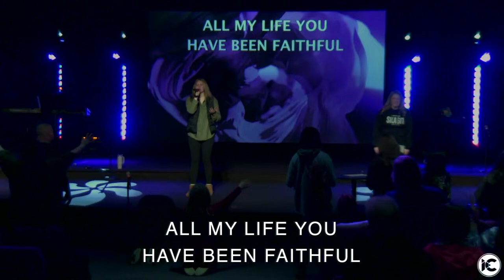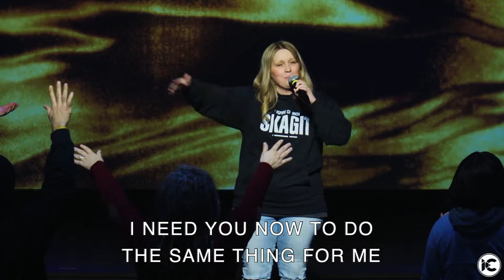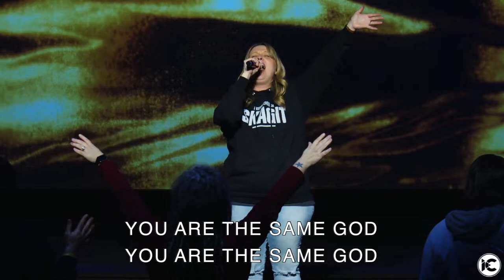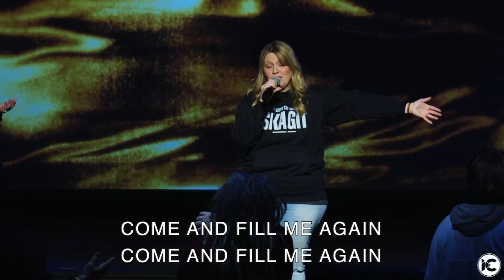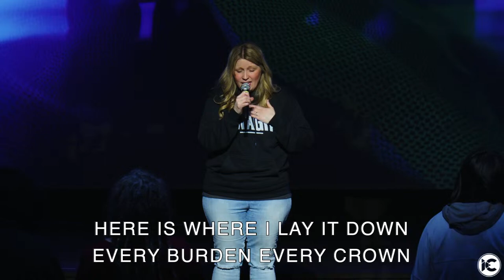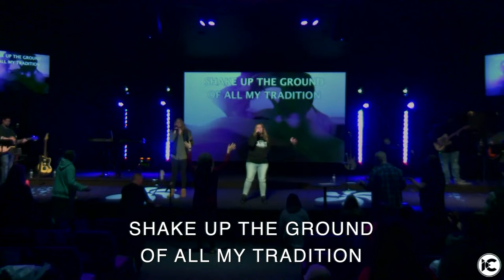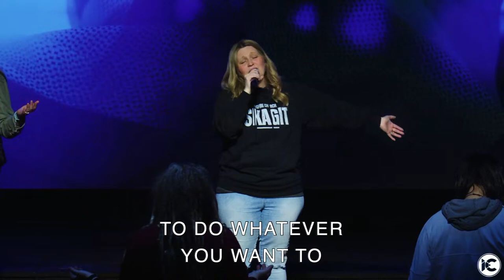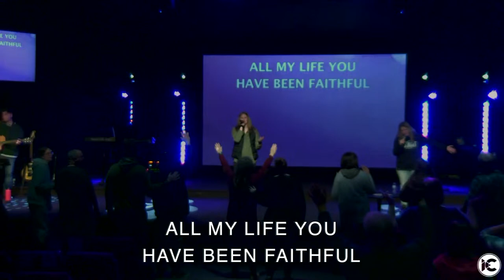Worship Night January 2024